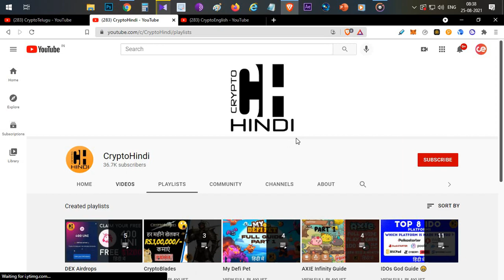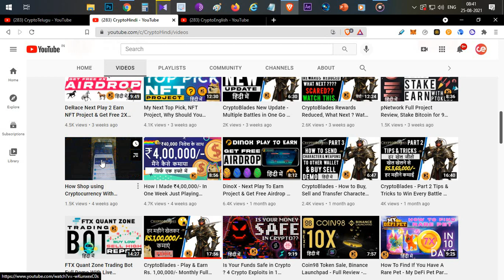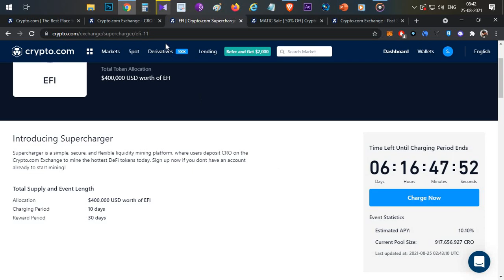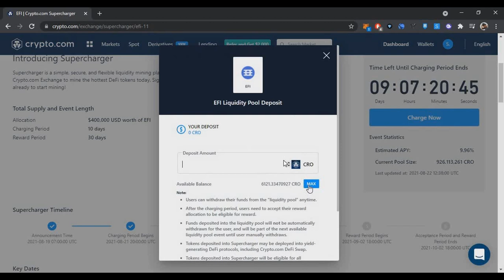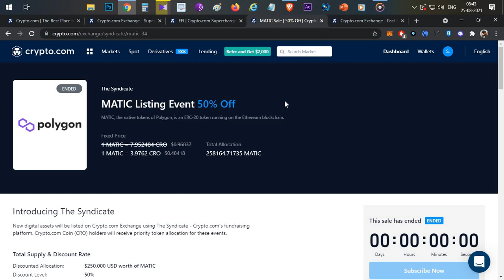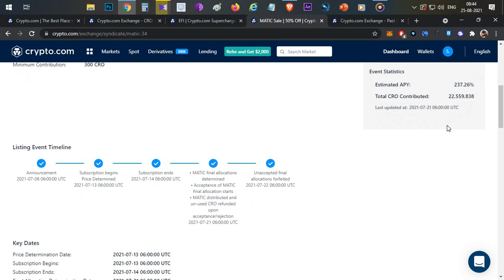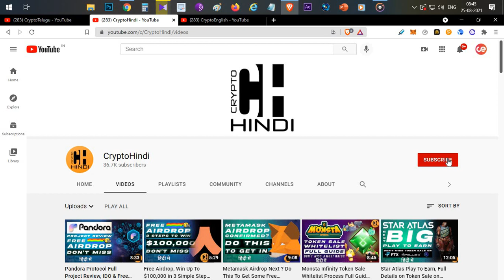3 Ways To Generate Passive Income on Crypto.com With CRO - Hindi